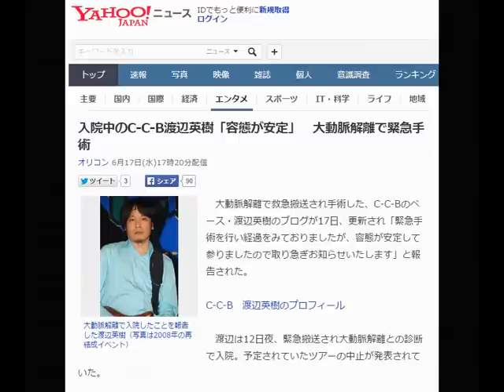C-C-B渡辺英樹「容態が安定」 大動脈解離で緊急手術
入院中のC-C-B渡辺英樹「容態が安定」　大動脈解離で緊急手術
大動脈解離で入院したことを報告した渡辺英樹（写真は2008年の再結成イベント）
　大動脈解離で救急搬送され手術した、C-C-Bのベース・渡辺英樹のブログが17日、更新され「緊急手術を行い経過をみておりましたが、容態が安定して参りましたので取り急ぎお知らせいたします」と報告された。

C-C-B　渡辺英樹のプロフィール

　渡辺は12日夜、緊急搬送され大動脈解離との診断で入院。予定されていたツアーの中止が発表されていた。

　この日更新されたブログでは「皆様へのお知らせが遅くなり、多大なるご心配をおかけしました事をお詫びいたします」とし、容態の安定を報告。「今後も治療は続きますので、静かに見守って下さいますようお願い申し上げます」とつづられている。

　『Romanticが止まらない』の大ヒット曲で知られるバンドC-C-Bは、ドラムの笠浩二がインカムをつけてボーカルをとるスタイルで注目を集めた。